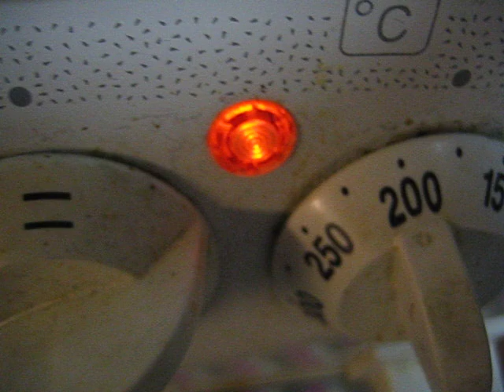Vuonna 2010 kun näytöissä oli vielä erillinen virtalähdekortti oli niitä helppoa korjata.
Läpijuotettavat komponentit on käyneet vähiin nyky elektroniikassa.